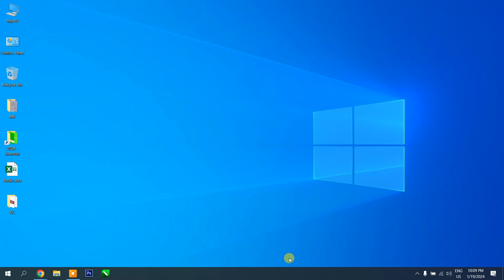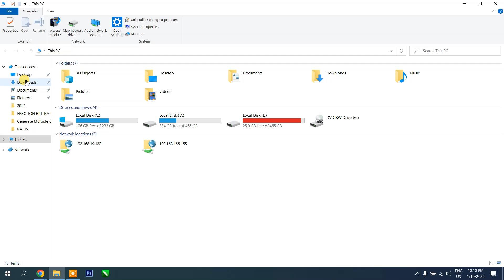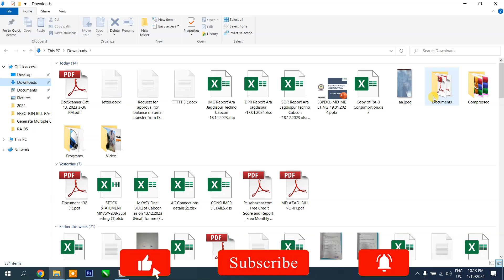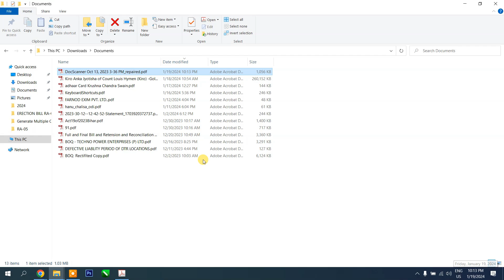Unlock the Solution: Repair Damaged PDF Files with Zero Cost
How to Repair Corrupted or Damaged PDF File? How to Repair pdf file | How to Repair damage pdf file free online | PDF file corrupt

Hello everyone! after you watch my videos I hope You Like this videos and please don't forget to subscribe to our YouTube Channel Share your friend circle and Support my Channel and Subscribe!!!

I have given below the details on which the video is being made, from there you will get the idea:-

Software installation Error5: Access is denied | How to Fix Error 5: Access is denied in Hindi

How to configure scan to pc on Kyocera TASKalfa 3212i | Scan file direct save in PC in Hindi 2023

the file is damaged and could not be repaired,